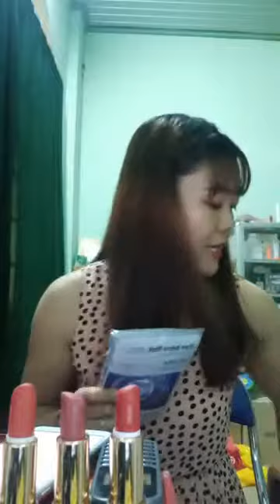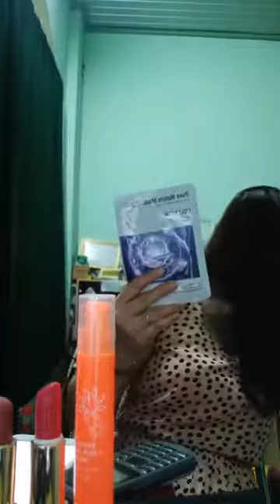Xả xả xả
Mĩ phẩm Hàn Quốc Ciciro